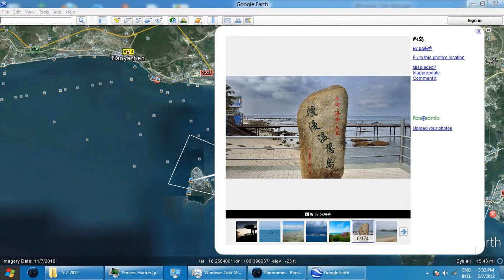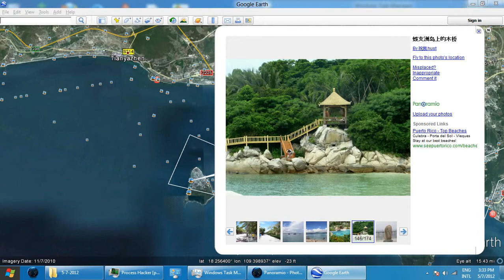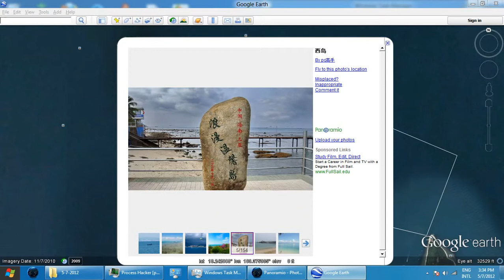sanya Video_2012-05-07_153803.wmv